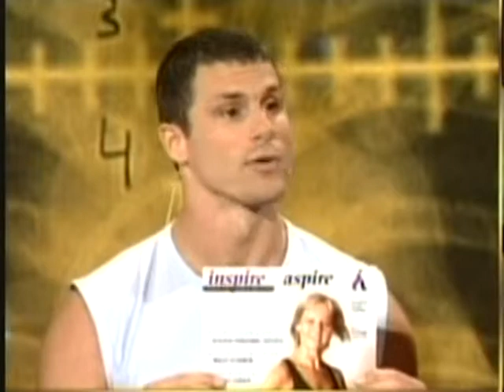Bodies By Design on Perfect Fit, Aug. 2006 (Part 1)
Bodies By Design president Kris Simpson speaks to "Perfect Fit" host Tonya Rouse about transforming your body, client success stories, the benefits of strength training and the importance of rest.  He says hes in the fitness industry because he wants a higher life. (Part 1 of 2)